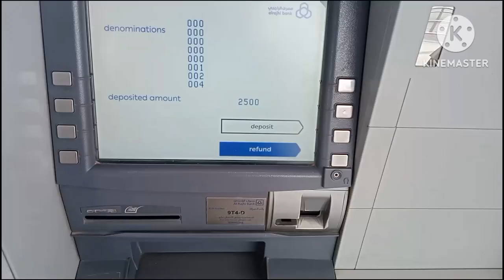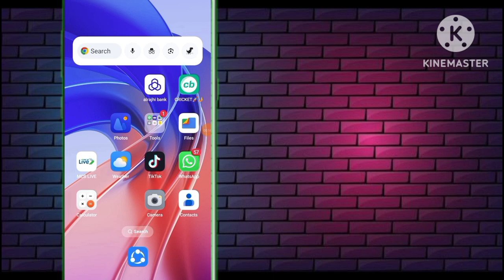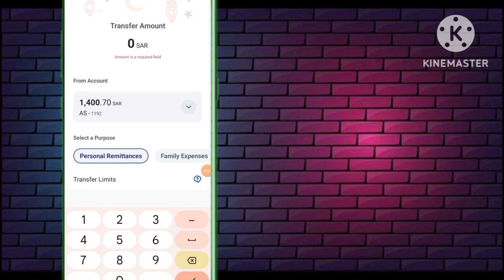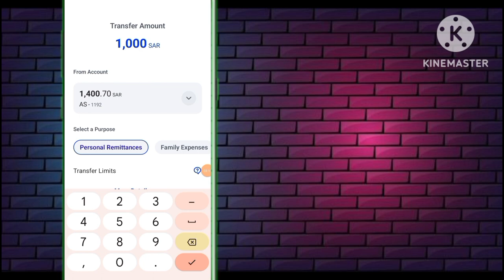Meri Phli payment a Gai / /Saudia Mai kitni salary h /Alhumdulillah U tube sy first payment a Gai /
Well come back in my new video
In this video I show u my first payment from I tube
First payment from I tube
U tube say phli dfa kitny Dollar Mily
Saudi arab Mai kitni salary milti h
Saudia sy paisy kaisy transfer krty h
Saudi arab v log
Saudi arab village v log
Family visa in Saudi arab
How to check border number in Saudia
DUCKY BHAI V LOG
AROOB JATOI V LOG
iqra kanwal k kitny bachy h
Zulqarnainvlog
First v log in Saudi arab

Take a tour of the very beautiful Hilly terrain of the village of Madina
 Alhumdulillah u tube sy first payment aaa gai
U tube sy first payment mil Gai
My u tube channel Has been Monetize for jus two month
viral my first vlog background music
how to
 viral my first vlog on youtube